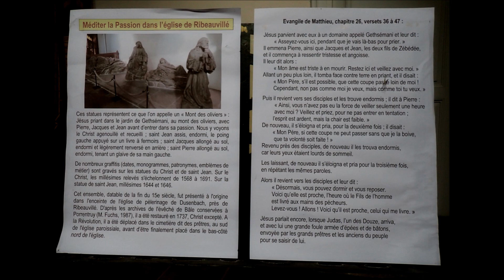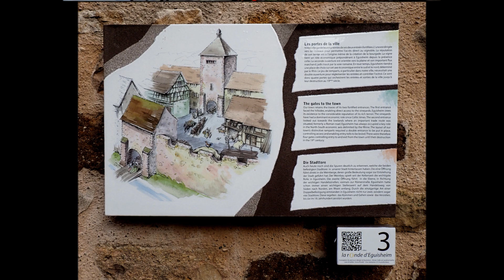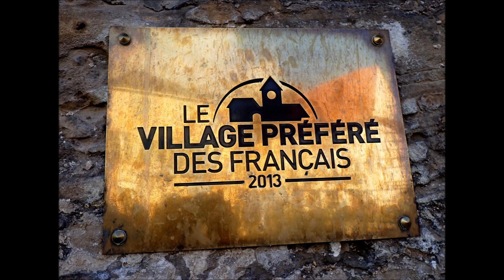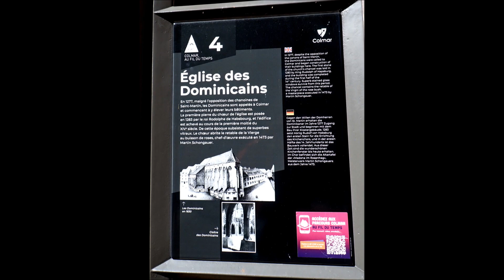ALSASKÉ NAJKRAJŠIE MESTA sept. 2024 - FRANCÚZSKO